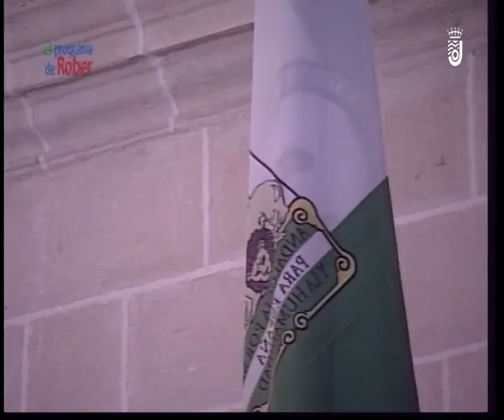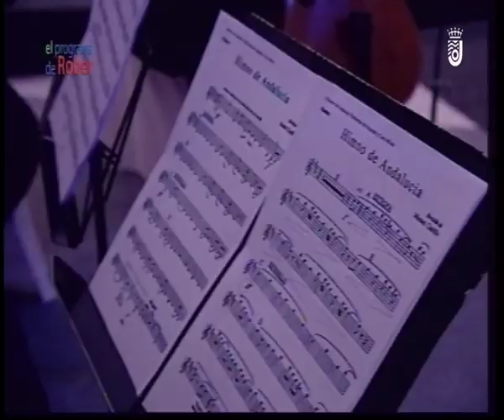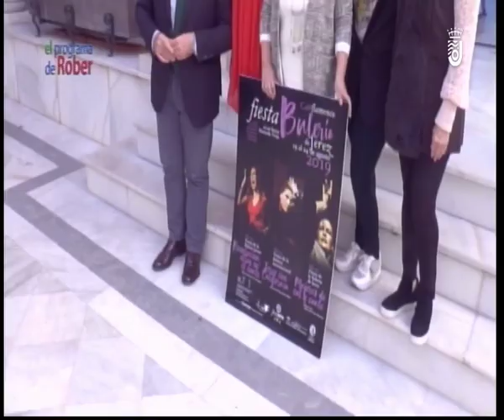EL PROGRAMA DE ROBER 1 3 2019 1 PARTE